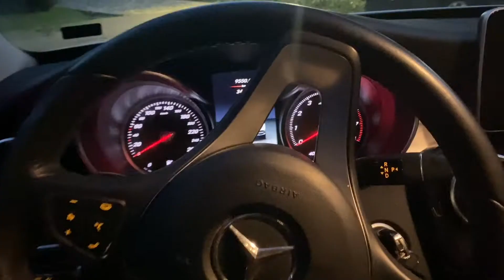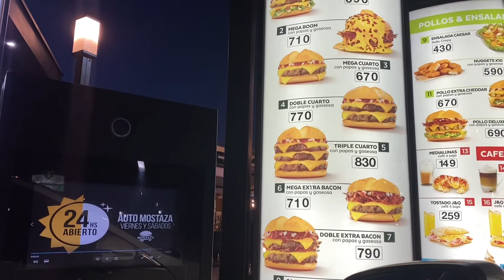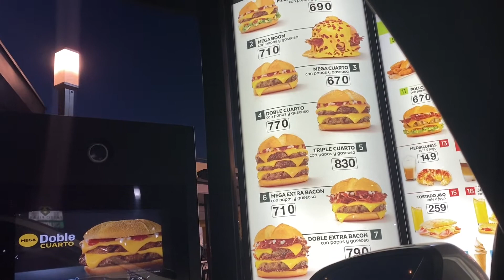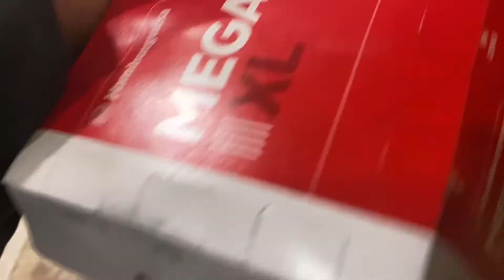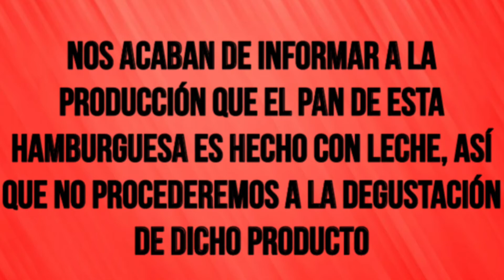La nueva hamburguesa de Mostaza NOT BURGER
Mostaza es la primera cadena nacional de fast food que lanza una hamburguesa sin carne. Es un hito para la industria plant based en Argentina, porque Mostaza cuenta con 150 locales y tiene presencia en 23 provincias. El precio de esta hamburguesa es el mismo que las de carne. La marca nacional reconoce que aspira a que el 20% de su facturación provenga de los vegetarianos
Mostaza ofrece hamburguesas para vegetarianos.
La cadena argentina Mostaza lanzó una hamburguesa sin carne, se trata de la segunda cadena de fast food que ofrece una opción para los vegetarianos. La primera que tiene cobertura masiva, a nivel nacional. No se trata de una hamburguesa vegana, ya que los productos que la acompañan como el pan (tiene suero de leche en polvo) y el queso (opcional) tienen ingredientes de origen animal. Mostaza Not Burger Not Co.

Actualización: Al momento de hacer este video todavía no existía una hamburguesa vegana en Mostaza, pero ya crearon una y la pueden ver acá: